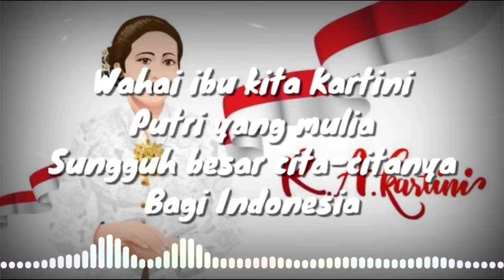LAGU WAJIB INDONESIA - Ibu Kita Kartini (lirik lagu)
Karya WR Supratman

Lirik.

Putri sejati
Putri Indonesia
Harum namanya

Pendekar bangsa
Pendekar kaumnya
Untuk merdeka

Bagi Indonesia